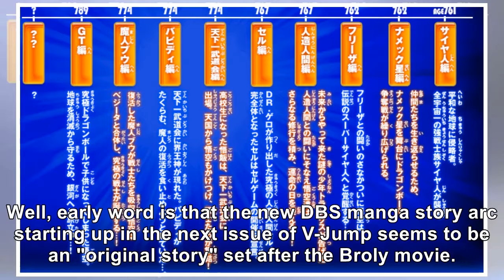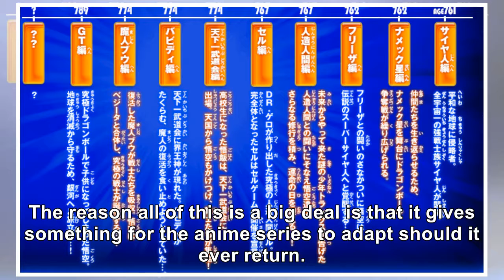'Dragon Ball Super' Reveals Timeline for New Story Arc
Dragon Ball Super's anime series ended earlier this year, and fans have been wondering this entire t...